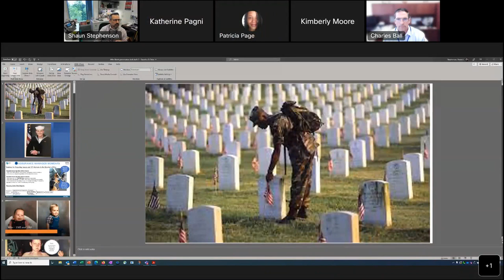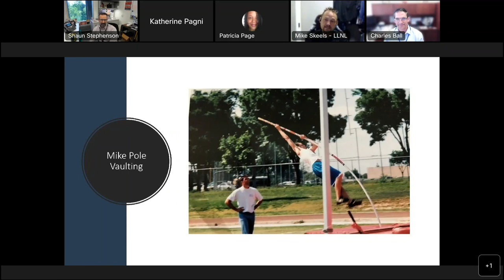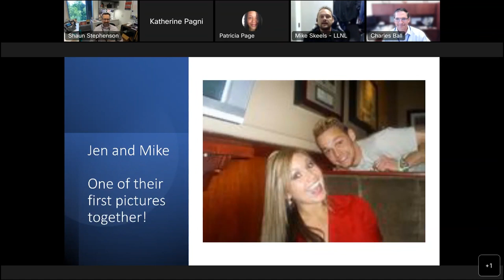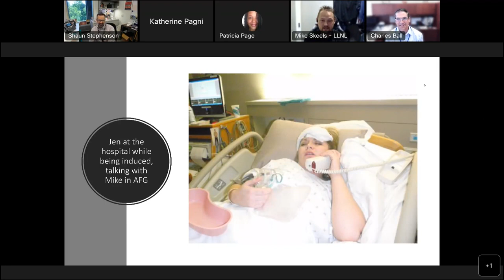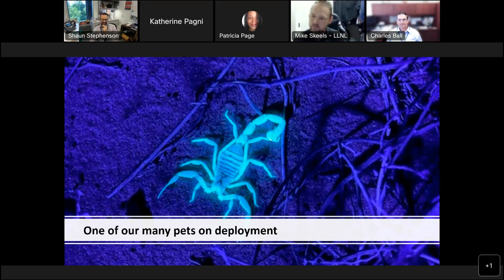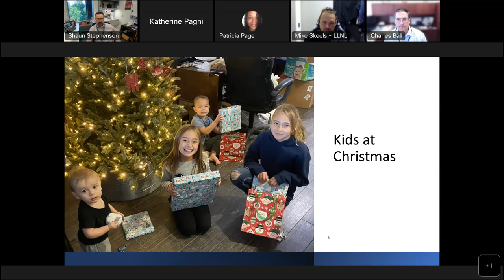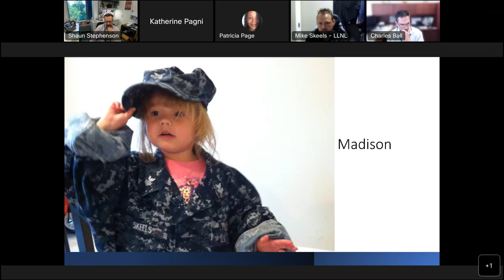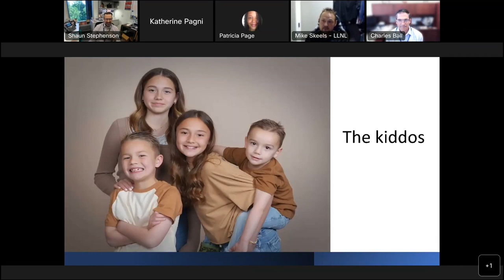LLNL Veteran Showcase: Mike Skeels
Originally from Northern California, Mike Skeels has served a total of 17 years in the United States Navy Reserves and continues to serve today. He has been primarily stationed in California and has deployed to Afghanistan and Yemen as an Intelligence Specialist. He joined WCI as the Security Officer in 2017 and is now the Assurance Manager for Defense Technologies Engineering Division (DTED) and Weapon Technologies and Engineering (WTE). Outside of his assigned role Skeels dedicates his time in supporting active-duty service members and veterans as they transition into the civilian workforce.

LLNL-VIDEO-850855